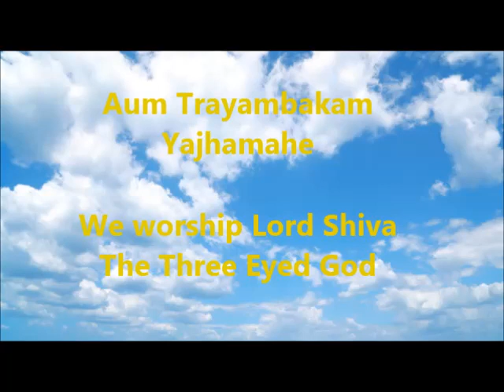Sanskrit Hymns soulful rendition (from the movie Neerja) with english lyrics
This is the Maha Mrutyunjaya Mantra (The Great Death Conquering Mantra) adressed to Lord Shiva, The Three eyed Lord of Destruction in Hinduism.

According to Ancient Indian texts, This Mantra should be chanted to overcome anxiety and fear, and also to console others or one's own self upon the passing of a loved one.